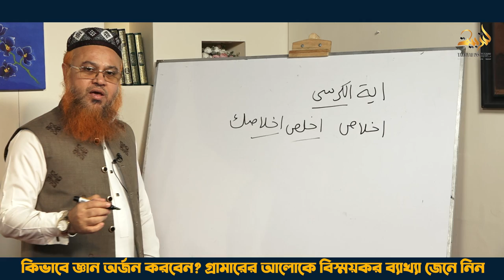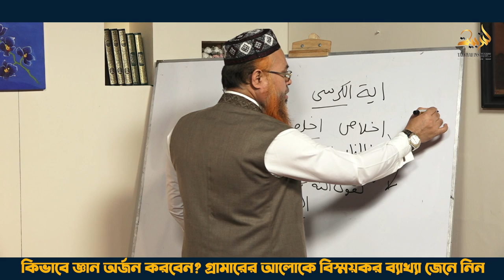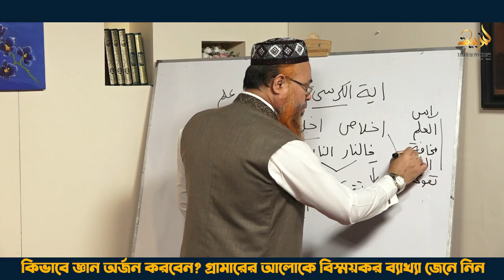কিভাবে জ্ঞান অর্জন করবেন? গ্রামারের আলোকে বিস্ময়কর ব্যাখ্যা জেনে নিন উইথ প্রফেসর মোখতার আহমাদ।